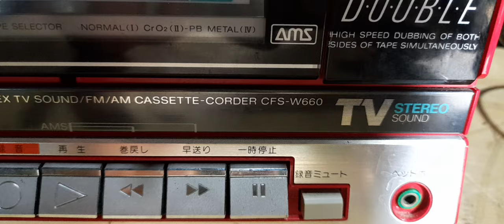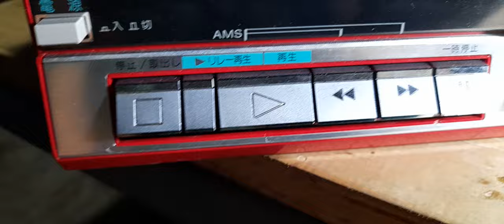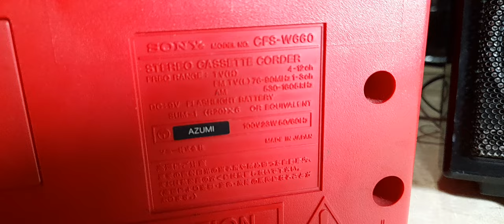SONY CFS W660 - HOA NHƯỜNG , NGUYỆT THẸN